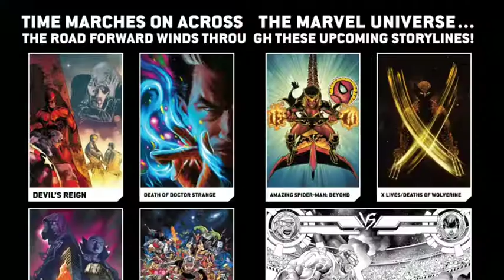Timeless - Future Of Marvel Comics Universe ( தமிழில் ) | Comic Con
Vanakkam Makkale ... This Video Cover On Kang The Conqueror Full Tamil Comic  ...

I Think I Gave A Best Video For Us